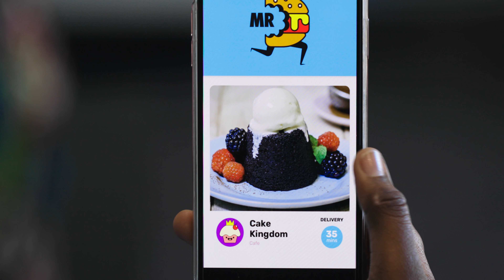Cooking is crazy - Chocolate Fondant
It’s sweet when things go right in the kitchen, but they only ever seem to go right in social media videos. Rather get it delivered at the tap of an app and avoid the crazy cooking.